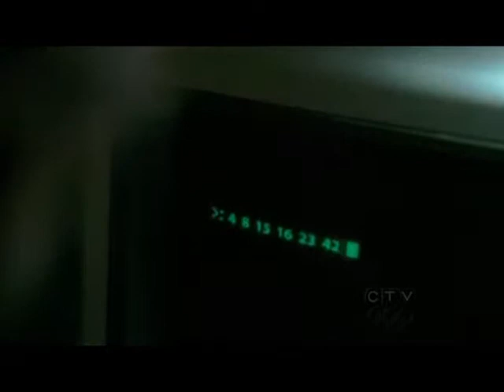Lost Make Your Own Kind Of Music